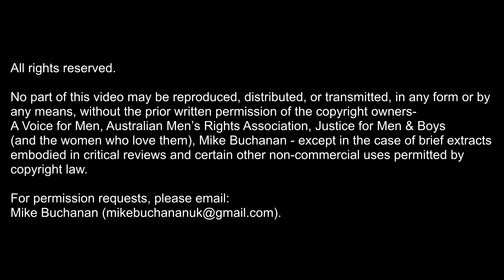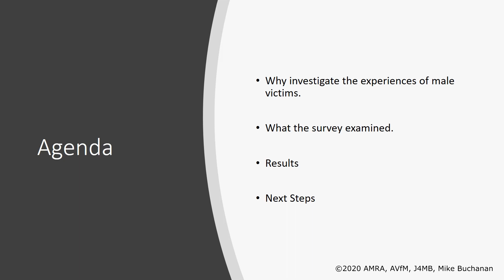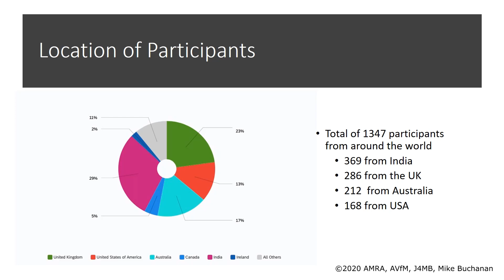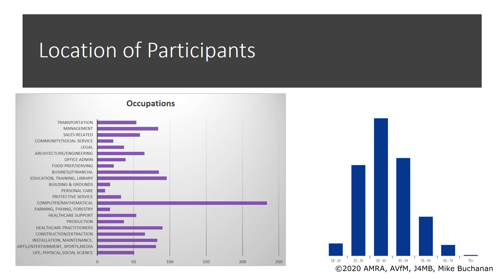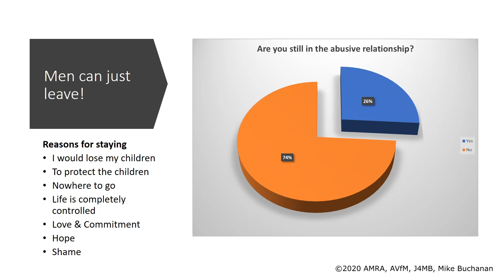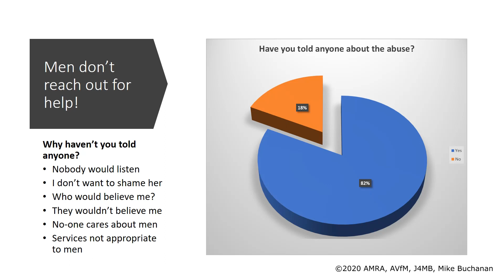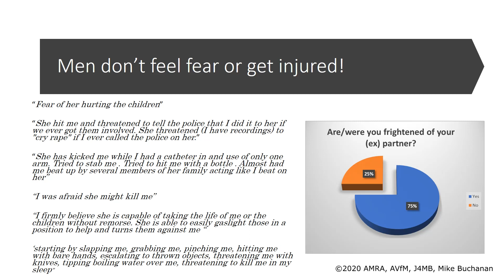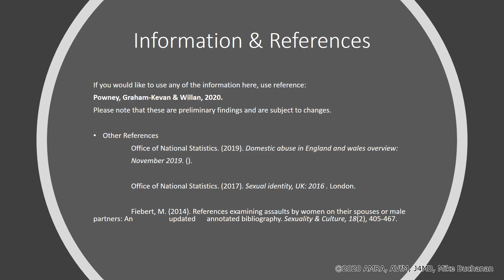ICMI20: Deborah Powney - "The Male Victims Study: Busting the Gendered Myths"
Deborah is a PhD psychology researcher who specializes in domestic violence from a non-gendered perspective. Her head of department at the University of Central Lancashire is Professor Nicola Graham-Kevan. She is the driving force behind Walking to Recovery: A study for male survivors.

Deborah is the spokeswoman at the British political party Justice for Men & Boys (and the women who love them) on matters relating to Domestic Abuse and Inter-Personal Violence.

- Detroit (2014)
- London (2016)
- Gold Coast, Australia (2017)
- London (2018)
- Chicago (2019)